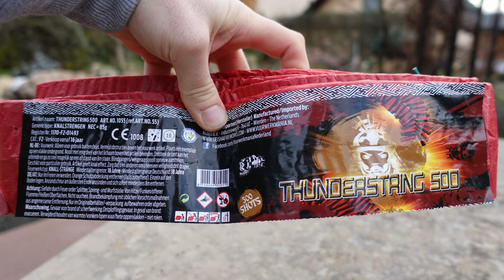Thunderstring 500 Rubro | 500 Schuss Knallkette | Fast Celebration firework cracker [Full HD]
Heute im Test: Thunderstring 500 Rubro

* Kamera, Camcorder, Videoequipment:

*2x "3-Flammen-Zigarrenbrenner"

*2x BESTER BESTER Brenner (Sturmfeuerzeug)

* 2x Brenner (Sturmfeuerzeug)

KEEP WATCHING.